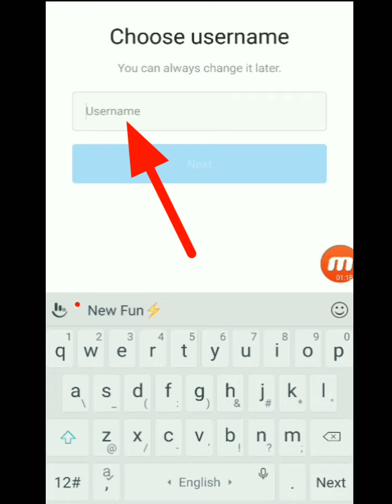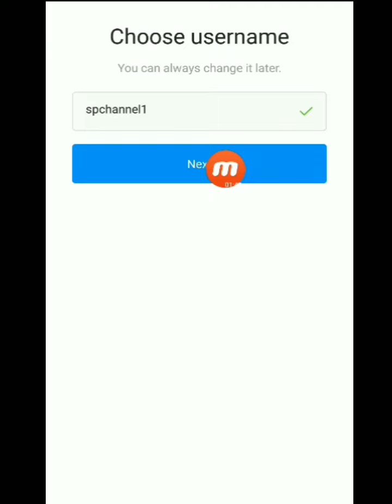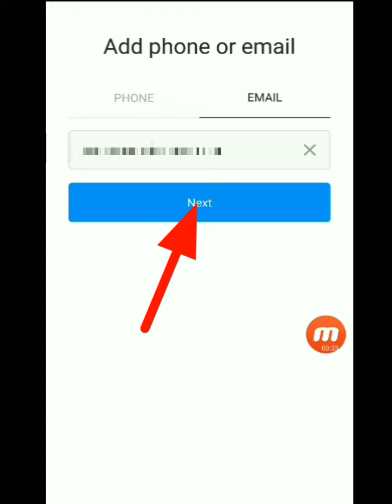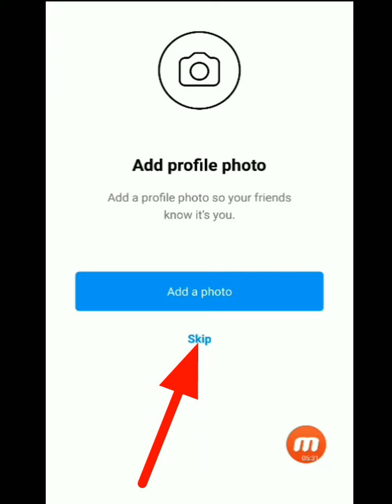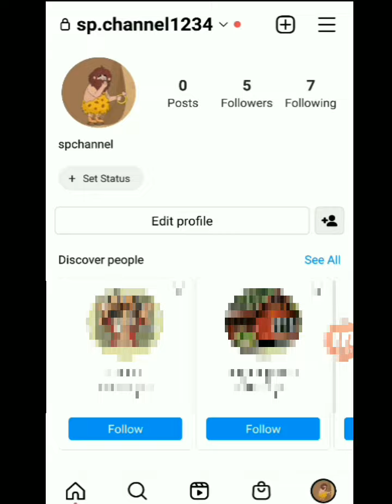How to Add Another Instagram Account | How to Add and Use Multiple Instagram Accounts